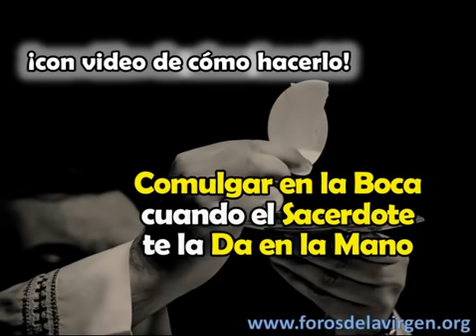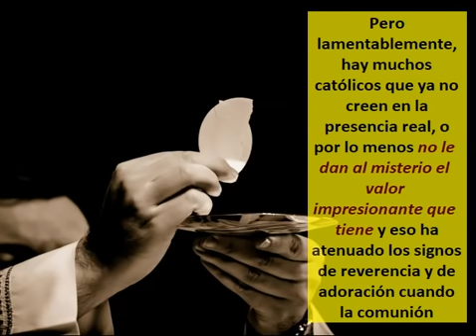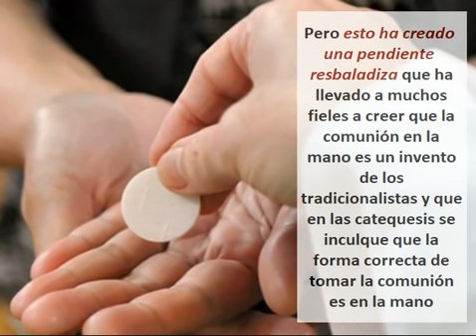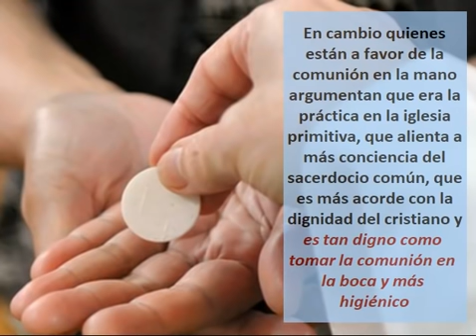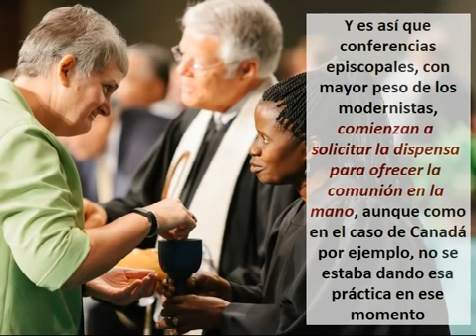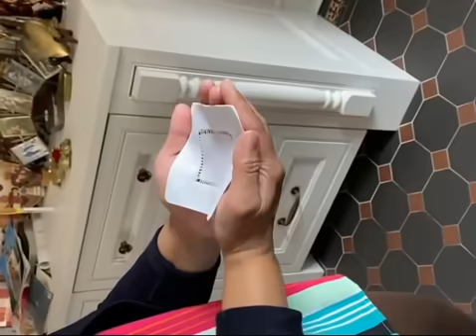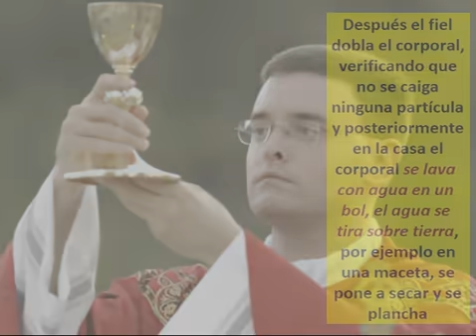Cómo Comulgar en la Boca cuando el Sacerdote te Da la Hostia en la Mano [ejemplo de cómo hacerlo]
Para los católicos comulgar es muy importante porque reciben como alimento el cuerpo y la sangre real de Jesucristo
Y otros tantos sufren al no permitírseles la adecuada reverencia a Cristo en la hostia consagrada cuando se les obliga a comulgar sólo en la mano y no en la boca
Esto sucede en casos extremos para evitar infecciones y contagios
Pero hay una forma de comulgar en la boca, sin contravenir el pedido de la iglesia y evitando los riesgos de salud

En este video te voy a contar la historia de la comunión en la boca y en la mano dentro de la iglesia, los argumentos que esgrimen los partidarios de cada formato
Y te voy a mostrar la forma en que se puede comulgar en la boca aunque te den la comunión en la mano, e incluso te voy a mostrar un video que simula cómo hacerlo

La Iglesia Católica cree en la presencia real de Jesucristo en la hostia consagrada, al afirmar que Jesucristo está presente íntegramente bajo las apariencias de pan y vino
Cuando el sacerdote dice en la misa este es mi cuerpo y luego dice esta es mi sangre, es cuando se produce la transubstanciación, o sea la presencia real de Jesucristo en las especies de pan y de vino
Esto viene desde que Jesucristo en la última cena dijo que el pan era su cuerpo y el vino su sangre, y que los apóstoles debían comerlo en memoria de él

Por eso la recepción de la Sagrada Comunión en la misa siempre ha sido un momento de reverencia y asombro, tradicionalmente precedido por el sonido de las campanas, el incienso y la observación de silencio
Pero lamentablemente, hay muchos católicos que ya no creen en la presencia real, o por lo menos no le dan al misterio el valor impresionante que tiene
Y eso ha atenuado los signos de reverencia y de adoración cuando la comunión
Y entonces un tema de debate en la iglesia católica es si la comunión se debe dar en la mano o sólo en la boca

La posición oficial de la iglesia católica es que la norma es dar la comunión en la boca, pero dispensa a las conferencias episcopales, que lo pidan, y a los obispos, a que puedan darla en la mano
Pero esto ha creado una pendiente resbaladiza que ha llevado a muchos fieles a creer que la comunión en la mano es un invento de los tradicionalistas
Y que en las catequesis se inculque que la forma correcta de tomar la comunión es en la mano

Quiénes están a favor de que la comunión se tome en la boca dicen que expresa un respeto reverente a Dios en la sagrada eucaristía
Y además evita el peligro que alguno se lleve la hostia consagrada sin consumir y cometa una profanación
En cambio quienes están a favor de la comunión en la mano argumentan que esta era la práctica en la iglesia primitiva
Que hacerlo alienta a que los fieles tomen más conciencia su sacerdocio común, y que es más acorde con la dignidad del cristiano en su etapa de adultez
Y por otra parte dicen que es tan digno como tomar la comunión en la boca y más higiénico

Los estudiosos dicen que desde tiempos muy tempranos, era habitual que el sacerdote pusiera la Sagrada Hostia en la boca del comulgante
Sin embargo, durante los tiempos de persecución, cuando los sacerdotes no estaban fácilmente disponibles, los fieles se daban la comunión a sí mismos por su propia mano
Y lo mismo se aplicaba a los monjes que habían salido al desierto, donde no tenían los servicios de un sacerdote
Numerosos concilios de la Iglesia reafirman que la comunión se debe tomar en la boca y condenan la auto comunión en la mano
Mientras que el Concilio Vaticano II no se expidió
Sin embargo el movimiento actual a favor de la comunión en la mano vino inmediatamente después de terminado el Vaticano II

El Papa Pablo VI había advertido que se habían generado abusos litúrgicos al impartir la comunión en la mano en la iglesia católica de diversos países de tradición protestante como Holanda, Alemania, Bélgica, etc., que por aquel entonces, sufrían una enorme pérdida de Fe
Recordemos el famoso “Catecismo holandés”, que debió ser corregido por el mismo Pablo VI, que ponía en duda la presencia real de Cristo en la Eucaristía…